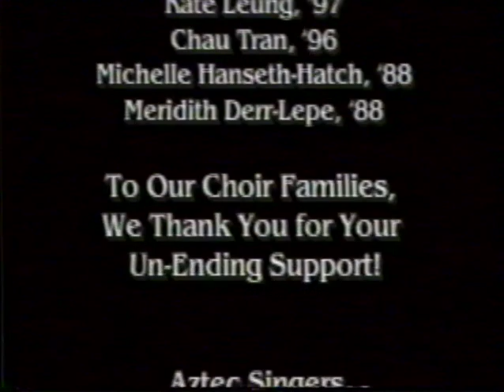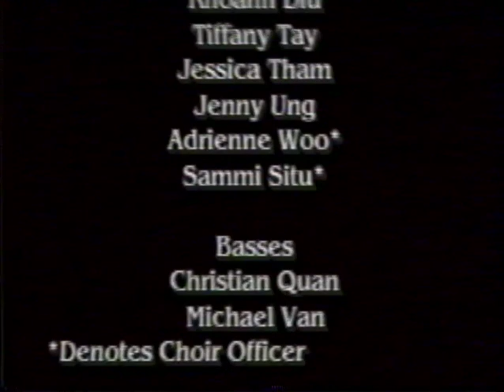Spring Concert 1999 - True To Your Heart Reprise / Credits (Aztec Singers)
Performed by the Aztec Singers at the Aztec Choirs Spring Concert 1999.